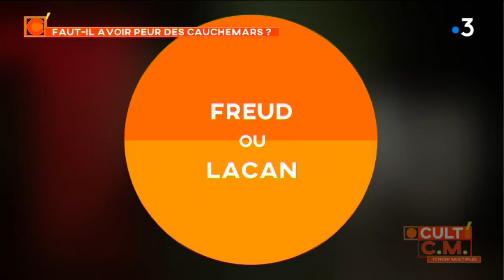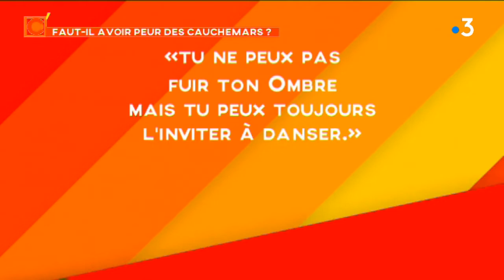Faut-il avoir peur des cauchemars ?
Cette semaine direction le théâtre de Grasse avec la compagnie Système Castafiore.

28 tableaux comme une « anthologie du cauchemar », c’est le dernier spectacle créé par la compagnie « Système Castafiore ». Un voyage époustouflant, onirique et fantastique dans le sommeil d’une danseuse.
Spécialisés dans le mélange de la danse et de l’art vidéo, Marcia Barcellos la chorégraphe et Karl Biscuit metteur en scène, compositeur et vidéaste, ont conquis le public azuréen.

Les créateurs installés à Grasse ont proposé les deux premières représentations au théâtre de Grasse, archi-complet.
Ils partent ensuite en tournée.

Réagissez à l'émission avec

Une émission présentée par Magali Roubaud-Soutrelle à voir samedi 2 mars à 19h15 sur France 3 Côte d'Azur